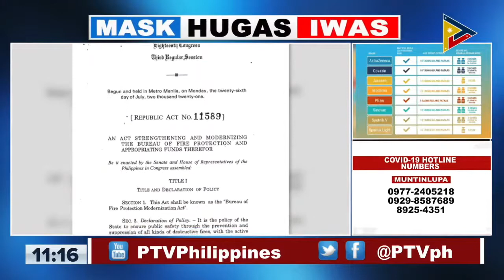Ayon kay Sen. Go, mahalaga na magkaroon ng Fire Prevention Month upang maiwasan ang sunog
PANOORIN: Public Briefing LagingHandaPH​​ | March 4, 2022

Aniya ni Sen. Bong Go, mahalaga na magkaroon ng Fire Prevention Month upang mapalawak ang kamalayan ng bawat Pilipino kung paano maiwasan ang sunog